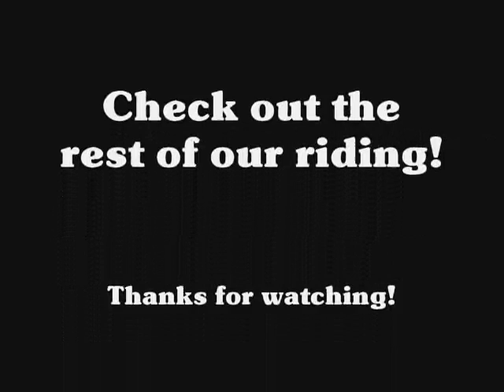Oregon Woods Riding Part 1, 2003 CRF 450R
Riding our local woods trails on 5-6-2012.